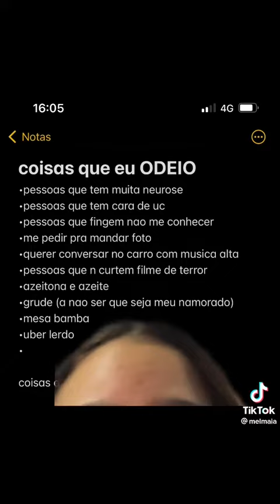TIK TOK DA MEL MAIA